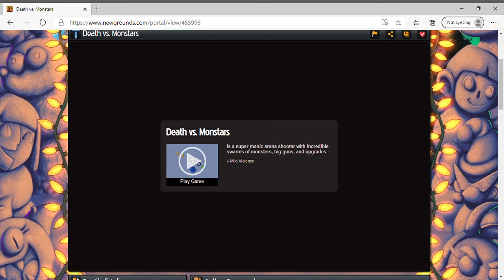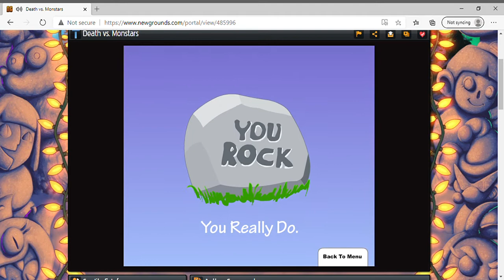Death vs Monstars COMPLETE - Flash 2020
I genuinely didn't expect to ever beat this game, this was the first time I'd ever reached the final boss, and not only did I reach them, I beat them first try.